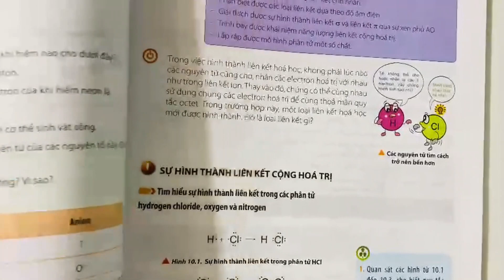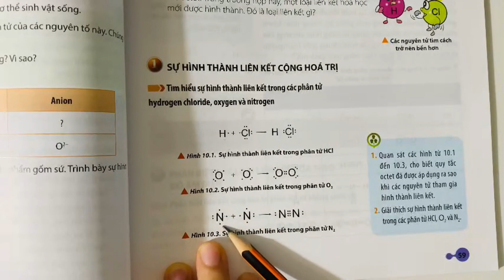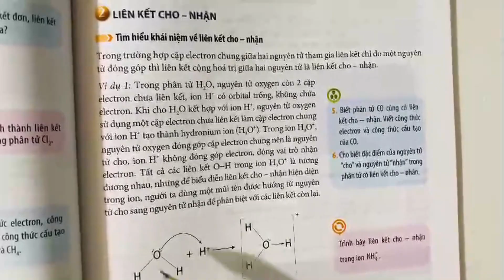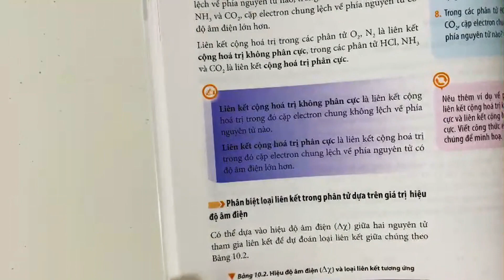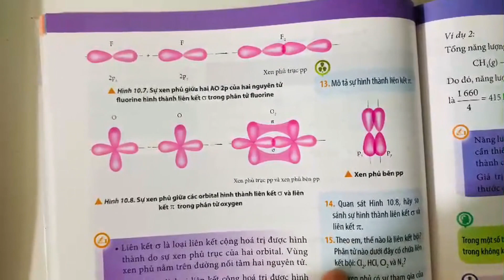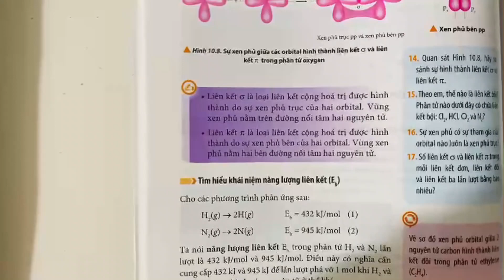Bài giảng Hóa 10 | Chân trời sáng tạo | 2023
Bài giảng Hóa học 10
Bài 10
Chân trời sáng tạo
2023
Chemistry 10
lesson 10